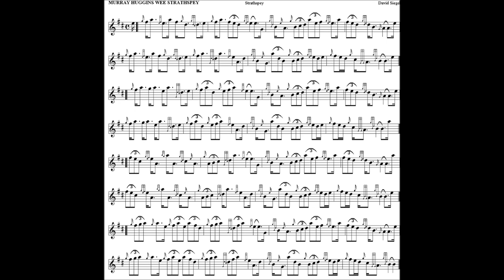MURRAY HUGGINS' WEE STRATHSPEY David Siegel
A strathspey for one of the finer craftsman pipe-makers anywere. Third in my series of tunes honouring skilled pipe-makers, the first one being NO. 1 MADEIRA STREET, for my Willie Sinclair pipes, the second being TIM GELLAITRY HIGHLAND BAGPIPES, for friend Tim's most excellent workmanship. Those first two are 2/4 marches, but I thought I'd vary the series with a traditional strathspey (not that I'm going to knock Donald MacLeod off his compositional pedastal any time soon).  I love these craftsmen pipe-makers. I know that some of the big firms make quite nice pipes, but, the craft traditon is much more than "quite nice."   It is the synthesis of materials and tone and tradition in the experienced hands of a man who loves what he does.